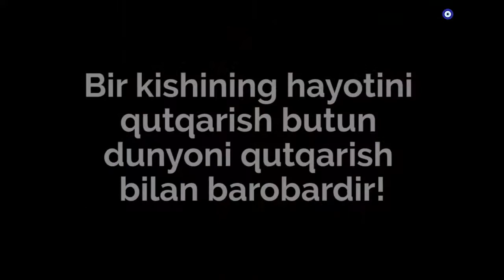Irena Sendler: Bir hamshiraning 2500 jasorati | Ирена Сендлер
Irena Sendler: Bir hamshiraning 2500 jasorati | Ирена Сендлер: Бир хамширанинг 2500 жасорати

Jasorat nima?
Jasorat – o’zgalar hayoti uchun o’z rohat-farog’atidan voz kechish, dunyoda yahshilik urug’ini sochishdir.
Bunday jasoratga hamma ham qodir emas.
Ammo shunday insonlar borki ularning qilgan ishlari dunyoda ezgulik borligini bizga eslatib turadi.
Biz sizga shunday qaxramon insonlar va ularning qilgan ezgu ishlari haqida so’zlab boramiz.
Shoyad biz ham ular ko’rsatgan jasoratlaridan ruhlanib dunyoni yanada go’zallashtirishga o’z hissamizni qo’shsak.
Ana shunday qaxramonlardan biri ikkinchi jaxon urushi davrida 2500 nafar bolalar hayotini saqlab qolgan Irena Sendlerdir.
Ikkinchi jaxon urushi paytida bu ayol Varshava Gettosida hamshira bo’lib ishlagan.
Getto – shaharlardagi alohida ajratilgan manzil bo’lib,
Unda ma’lum millat yoki e’tiqodga ega bo’lgan insonlar majburiy joylashtirilgan.
Irena u yerga hamshira sifatida ishga kirgan.
Lekin uning maqsadi butunlay boshqa edi.
Irena Sendler tibbiy asboblar solinadigan chamadonida yosh bolalarni Gettodan yashirib olib chiqqan.
Ayolning vafodor iti ham bo’lgan va bu jonivor Irena Getto hududiga kirishi va chiqishi paytida akillashga o’rgatilgan.
Shunday hiyla bilan Irena bolalar yig’I va shovqinini yashirishga muvafaq bo’lgan va ularni eson omon olib ketgan.
Shu tariqa u 2500 ta bolalar hayotini asrab qolgan.
U bolalarni keyinchalik qidirib topish maqsadida ularning ismlari ro’yxatini ham saqlab qo’ygan.
Ammo ko’p o’tmay Irena Sendlerni natsistlar tutib olishadi.
Ayolni shu qadar kaltaklaydilarki natijada uning qo’l va oyoq suyaklari sinib ketadi.
Irena Sendlerni hatto o’limga mahkum etadilar.
Ammo shuncha qiyinchiliklarga qaramay u qochib ketishga muvaffaq bo’ladi.
U bir necha yillar soxta ismlar bilan yashirinib yuradi.
Lekin hech qachon o’zgalarga yaxshilik qilishdan to’xtamaydi.
Irena qutqargan bolalar taqdiri bilan qiziqadi va ularni yo’qotgan oilalarga qaytarishga yordam berdi.
Shu ayol tufayli 2500 inson hayotda o’z o’rinini topa oldilar
2007-yili Irena Sendlerni Nobel mukofotiga nomzod deb topishdi.

Ammo mukofot unga nasib qilmadi.
Lekin Irena va 2500 go’dak hayoti hikoyasini bilgan insonlar qalbida Irena Sendler qahramon sifatida mangu muhlanib qolgan.